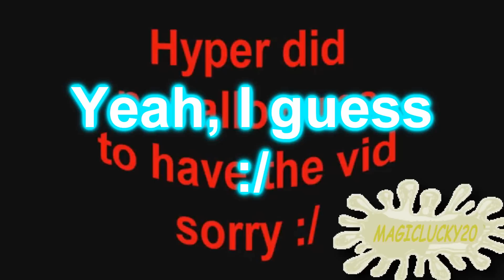[TENNIS] FACE CANNOT BE GONE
Round 9 vs edc4 in Face Saga with Butterfinger